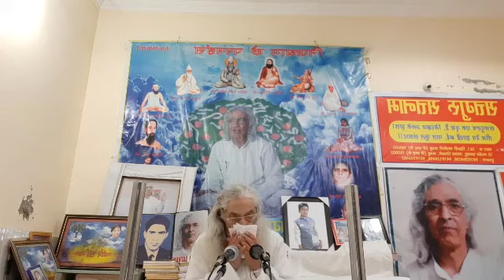Hindi Parvachan- बिन महान चेतन सुरती के आतम चेतन मत जान Vai Naam- 787 part-1.5-1-2022 ( 45k views )